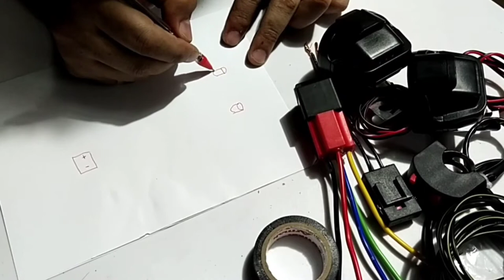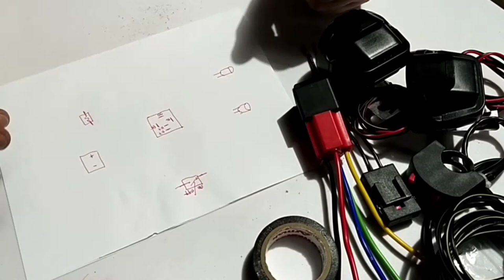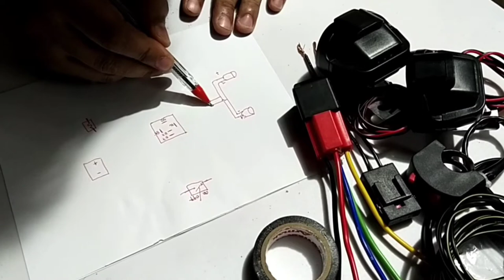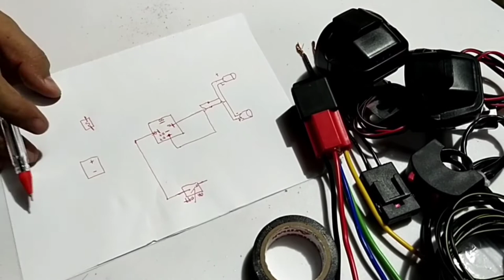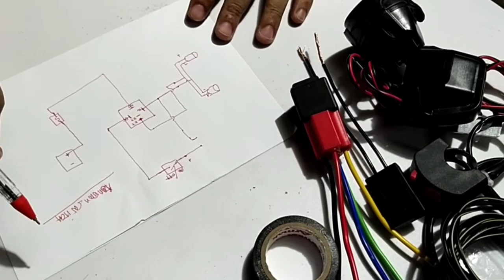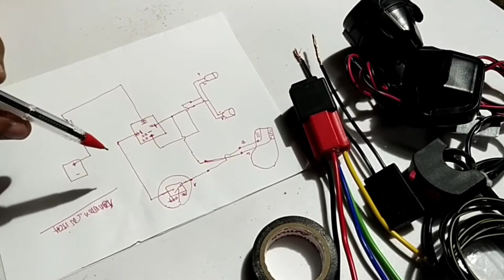Nk400#auxiliary light#installation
How to install auxiliary light @ nk400